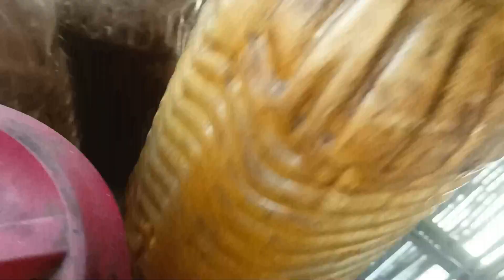ना जानो लुगैबाय //local fish 🐠🐠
Hello Iwgwfwr

Welcome Ringki Muchahary you tube channel Uploaded Vlog and funny videos khow Naina mwjag mwnw please subscribe khalam na labanw jabai arw video ow maba fwr gwrwnthi jadwgbla Bida ba fogbai Sana nimaha hwbanw jabai

Gwjwnthwg Jwi Boro Harini jwi

Rickshaw driving

Rickshaw vlog

auto rickshaw vlogger

auto rickshaw long drive

Family blog

Family blogger

Family cooking blog

Family cooking lifestyle